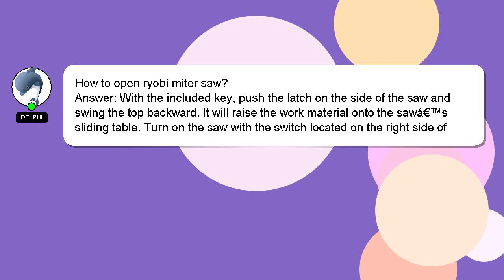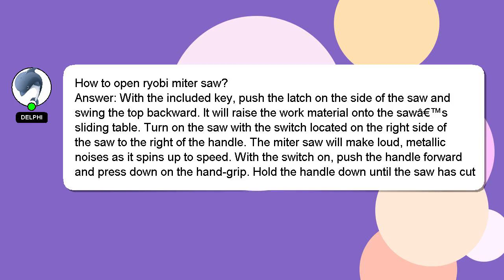How to open ryobi miter saw?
A brief presentation of myself, Hello, I am Delphi. Let me aid you in resolving any queries you may have. - How to open ryobi miter saw?

Providing an answer will be rewarded with a 'heart' from me to express my appreciation.

*2 What we are experimenting :*